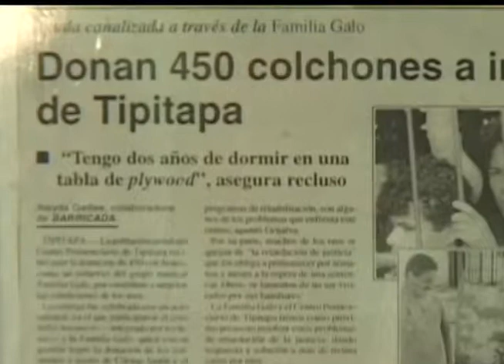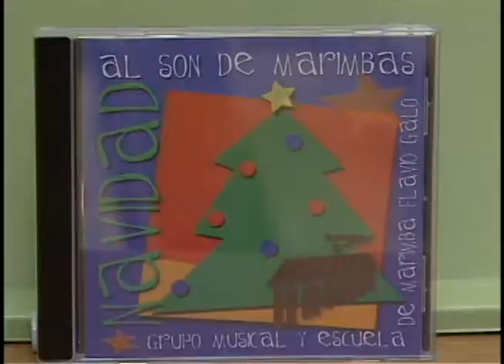El Maestro "Tun Tun" agosto 2008